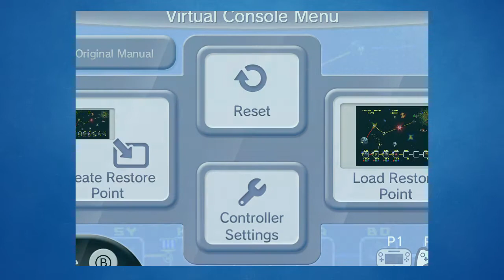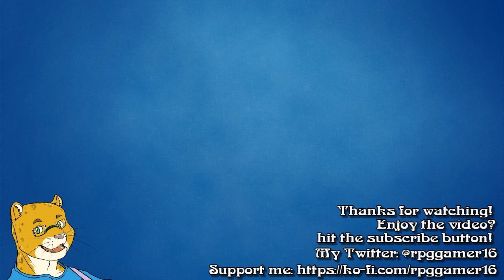Star Fox 64 - Quest For Medals (Part 3)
Daddy screamed REEEAL GOOD before he- *dies*

Macbeth
Bolse (6:43)
Aquas (15:13)
Zoness (24:27)

System: Wii U Virtual Console
No Commentary